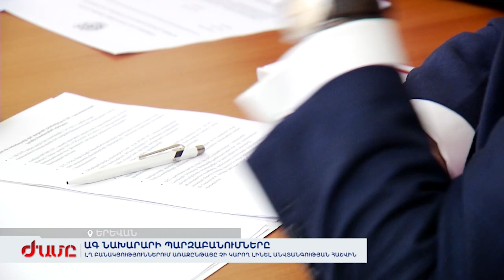ԱԳ նախարարը պարզաբանել է՝ ԼՂ բանակցություններում առաջընթացը չի կարող լինել անվտանգության հաշվին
Մարտի 1-ից հետո Հայաստան է վերադարձել 63 հազար մարդ։ Գազի գնի շուրջ հայ-ռուսական բանակցությունները շարունակվում են։